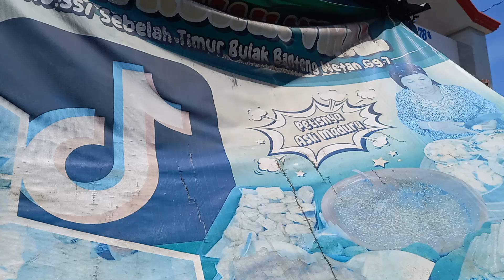Rujak buah mak nyuus di bulak banteng surabaya